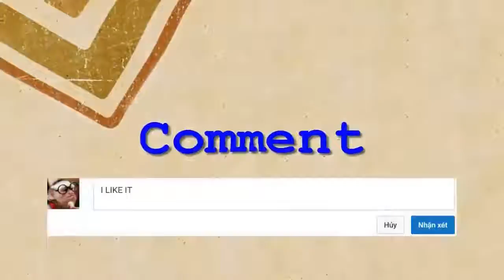Sẽ há hốc mồm nhưng vẫn muốn xem, Máy móc công nghệ cao P2 Top Machinery Technology P2